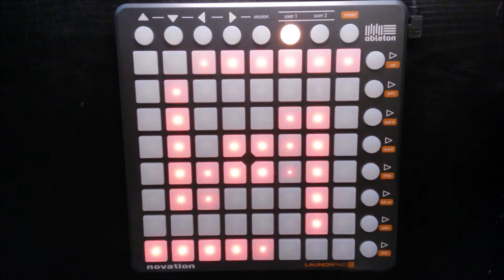Choose Me | Xilent - Enelos Launchpad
ˠ҉     Hi everywone ! Today, I play Choose me !!! There is the project of Kaskobi and FutureExit ! I hope enjoy it!
   ҈   Salut tout le monde !!  Aujourdhui, Choose Me de Xilent !! Projet fait par Kaskobi et FutureExit !Le project file, comme d'habitude pour les launchpadders :) J'espère que cela vous plaiera, Bonne vidéo ;*